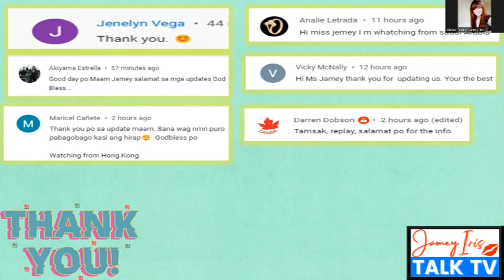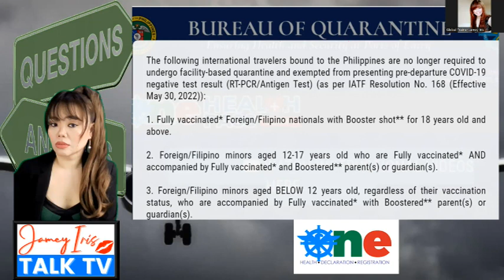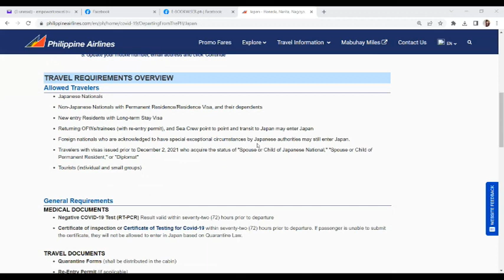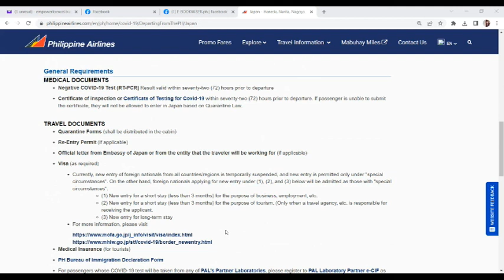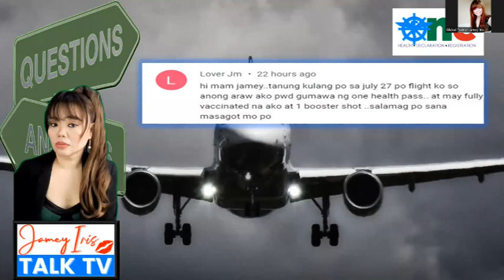Travel Related Questions | One Health Pass | Swab Test | Hand Carry Baggage Allowance | Episode 151